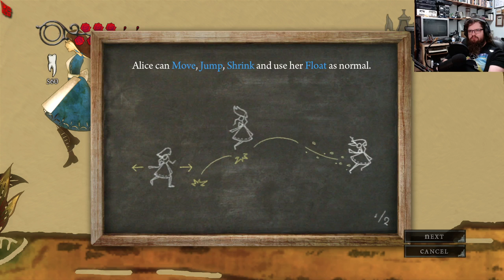Alice: Lazy Title Returns | Alice: Madness Returns